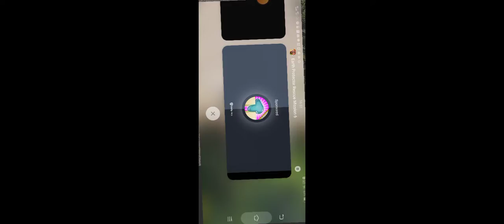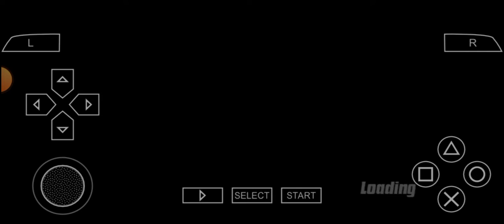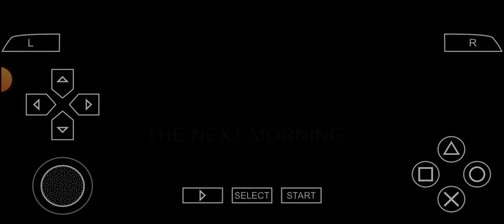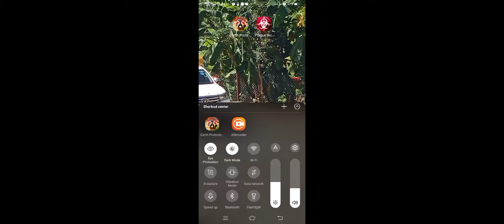ben 10 earth protechtor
in this game you play as Ben 10 and your Omnitrix is broken she. you are asleep so you fight bosses who h give you crystals which unlocks new alien you should try it oh and plz like and subs